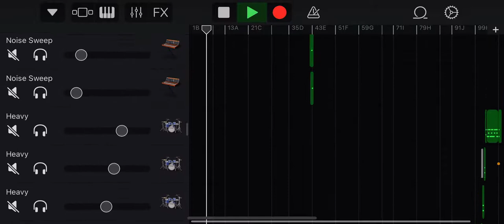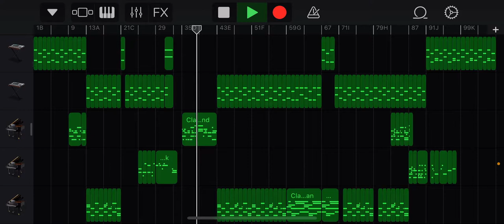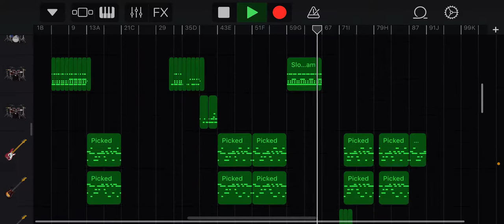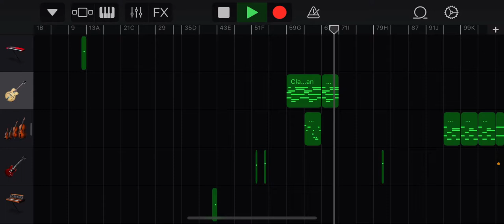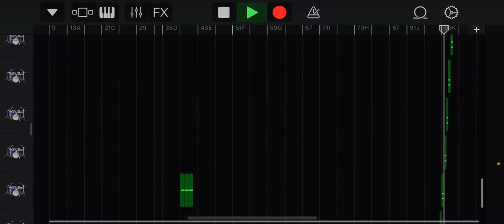When I Used To Be - Martin Henriksson